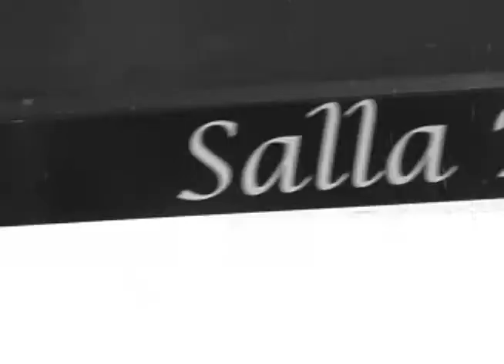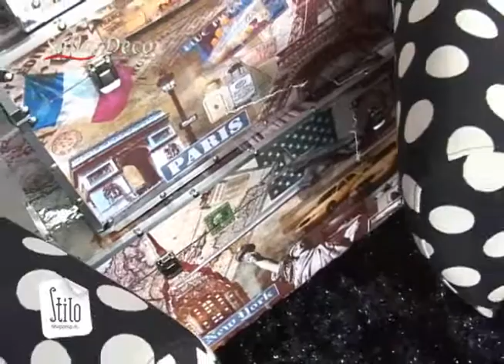SALLA DECOR AVENIDA BRASIL CASCAVEL 21 01 2013